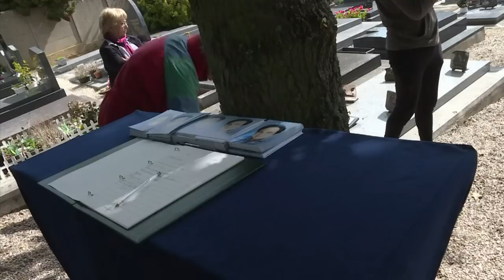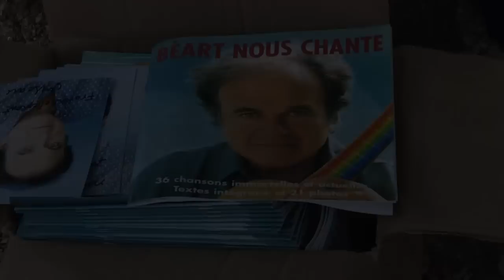Guy Béart inhumé à Garches en présence du monde du spectacle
Le chanteur Guy Béart, mort à l'âge de 85 ans le 16 septembre, a été inhumé lundi 21 septembre au cimetière de Garches (Hauts-de-Seine), en présence de dizaines de personnalités du monde du spectacle. Durée: 02:04